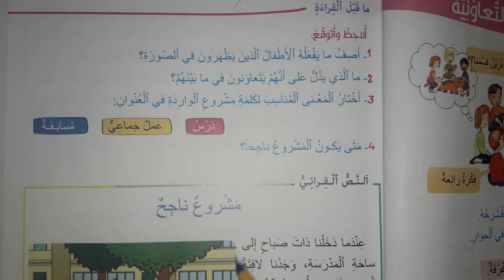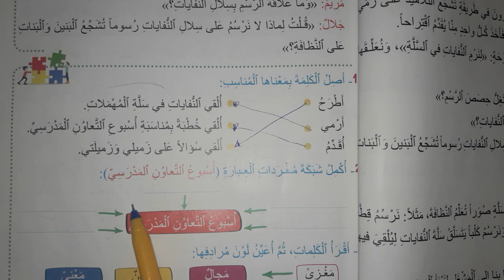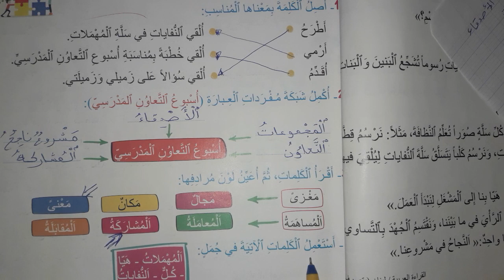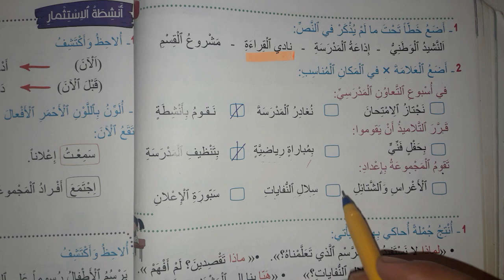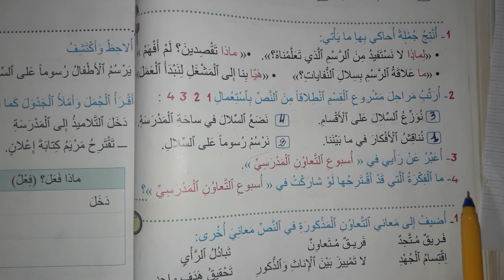مشروع ناجح مرشدي في اللغة العربية صفحة 45 و46 و47 و48 المستوى الثالث ابتدائي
مشروع ناجح نص وظيفي خاص بالمستوى الثالث مرجع مرشدي في اللغة العربية في هذا المقطع نقدم لكم حلول / أجوبة صفحة 45 و 46 و47 و 48 من كتاب  مرشدي في اللغة العربية للسنة الثالثة ابتدائي ، مشروع ناجح يعالج موضوع مهم وهو التعاون في أسبوع التعاون المدرسي الذي ينظم كل سنة .

قناة مرشدي التربوية تتمنى لكم يوم سعيد